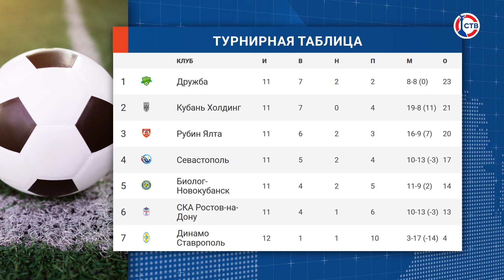ФК «Севастополь» обыграл ялтинский «Рубин»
Победа, которая дает надежду. Футбольный клуб «Севастополь» выиграл в крымском дерби у ялтинского «Рубина» в матче 13-го тура Второй лиги России в дивизионе Б. Подопечные Станислава Гудзикевича вырвали победу на последних секундах встречи. Теперь у нашей команды повышаются шансы на попадание в заветную тройку в своей подгруппе.